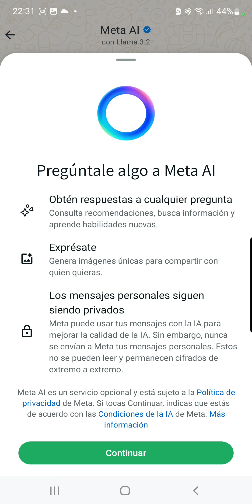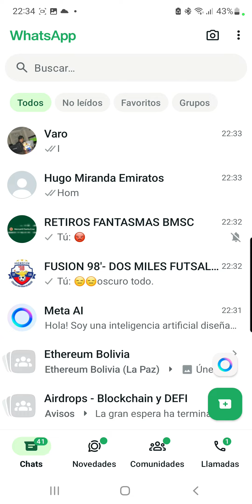Probando la IA de Meta en WhatsApp, ya disponible en Bolivia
Probamos la IA de Meta en WhatsApp, que se inserta como un Chat mas en WhatsApp